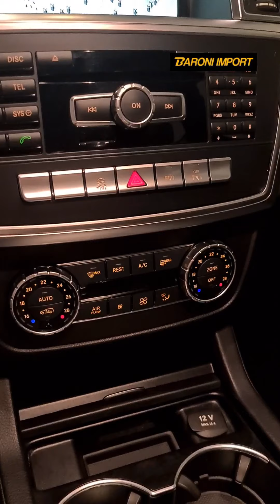MERCEDES GL 350 BLUETEC SPORT 2015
🚘 MERCEDES GL 350 BLUETEC SPORT
➕ 7 LUGARES
🗓 2015
⏱ 64.729 KM
⛽ DIESEL
🚀 MOTOR 3.0 V6 TURBO DE 258CV
⚙ CÂMBIO AUTOMÁTICO 7 VELOCIDADES
🔗 TRAÇÃO INTEGRAL PERMANENTE
💰 234.990,00
DESTAQUES
✔ Airbags frontais, laterais e de cortinas
✔ Ar condicionado dual zone
✔ Ar condicionado traseiro
✔ Bancos em couro com ajustes elétricos dianteiros e traseiros
✔ Bluetooth
✔️ Central multimídia
✔️ Câmera de ré
✔ Direção assistida
✔ Farois em LED e Xênon
✔ Freios ABS
✔ Isofix
✔ Keyless
✔ Paddle shift
✔ Teto solar
✔ Volante multifuncional
📍Estamos localizados na Rua Emilia Marengo, 176 - Jd. Anália Franco - São Paulo - SP